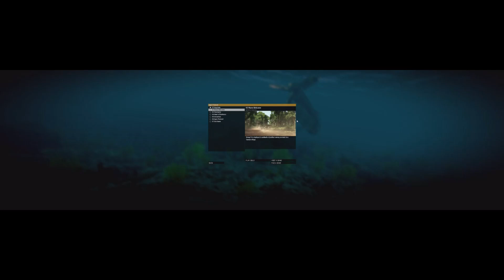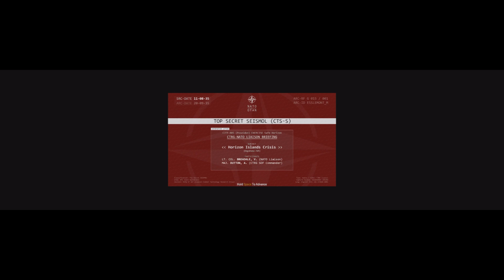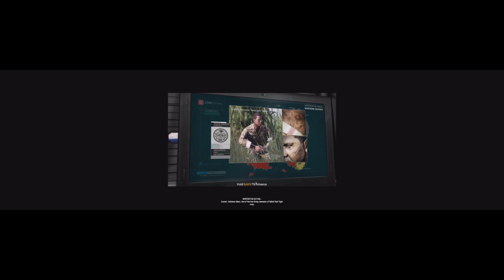Arma 3 Apex Protocol Part 2 Warm Welcome